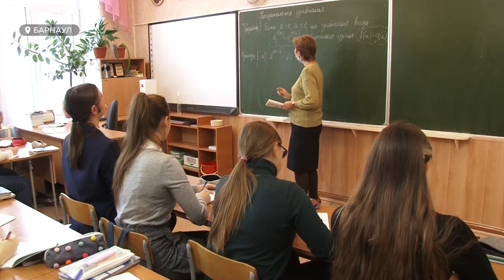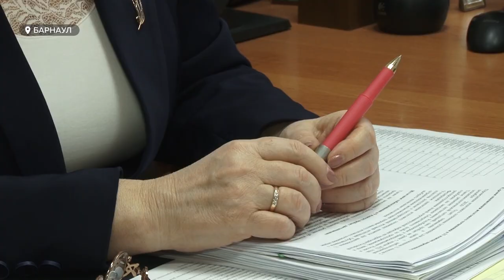Итоговое сочинение 2021 перенесли на весну. Мнения школьников и учителей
Не все школы края радостно восприняли новость о переносе итогового сочинения для 11-классников. Многие учителя и школьники считают, что лучше было бы пройти испытание в декабре, чем переносить его на апрель. Изменения коснутся и девятиклассников. Итоговое собеседование по русскому они пройдут на несколько месяцев позже запланированного – в мае.